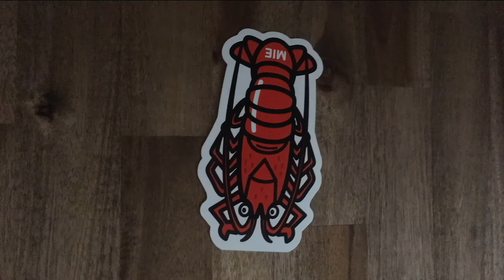Gotochi Postcards - Mie Prefecture Japan Ise Ebi Spiny Lobster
Mie prefecture is located in the Kansai region of Honshu.
Ise-ebi lobster is a celebrated seafood for the Japanese, with its bright red body, splendid beard, and plump clear white flesh. Records exist showing that the Japanese were already eating shrimp by the 8th century, and books dating from the 17th century indicate that ise-ebi lobster was a prized dish to celebrate the new year in Edo and Osaka. The ise-ebi lobster design is even enshrined proudly in the center of traditional new year decorations.